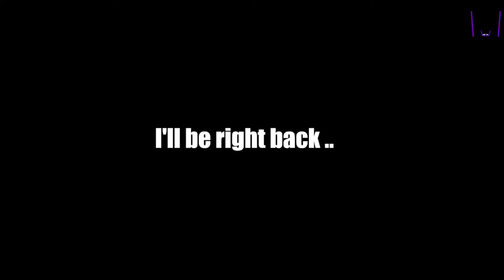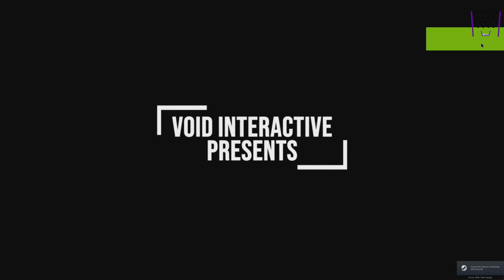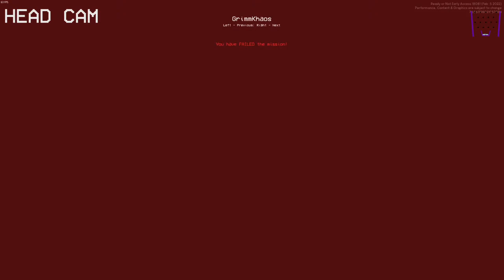Ready or Not - Stream 2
I bought Shiruka a copy of the game. Now you're gonna see how it's done in the old country!